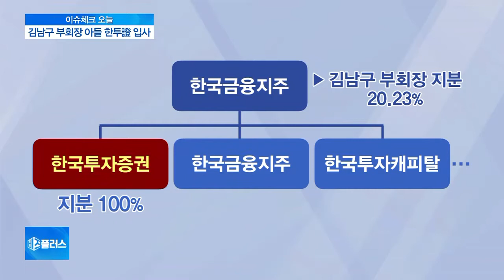[이슈체크] 한국금융지주, 3세 경영 수업 시작?…승계 본격화되나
김남구 한국금융지주 부회장의 장남이 한국투자증권에 입사했습니다.

김 부회장에 이어 한국금융지주의 3세 경영이 본격화된 게 아니냐는 해석이 나오고 있는데요.

이 내용 김성현 기자와 짚어보죠.

김 기자, 김남구 한국금융지주의 부회장 장남이 한국투자증권으로 출근을 했다고요?